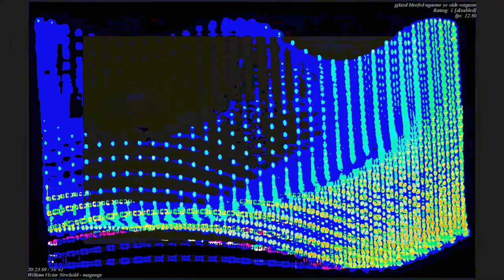[EPILEPSY WARNING] Movie 23 06 12 09h12m41s